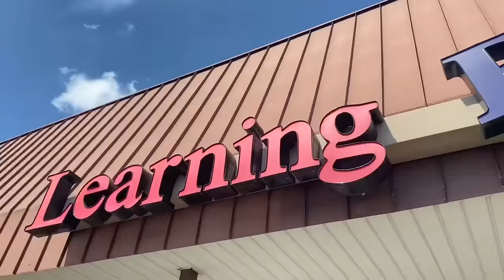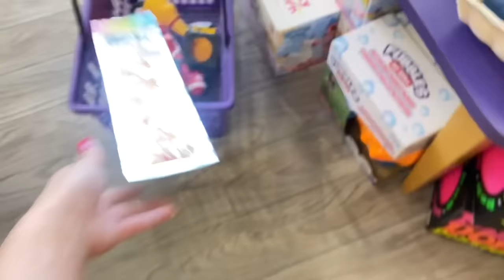OCEAN 💙🌊🤍 VS SUNSET 💗🌅 💛LEARNING EXPRESS SHOPPING CHALLENGE!